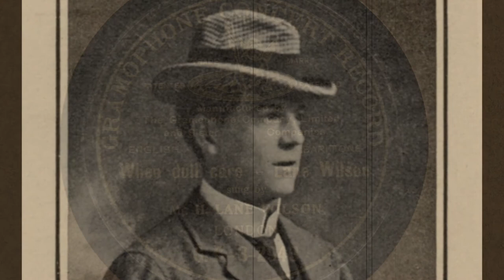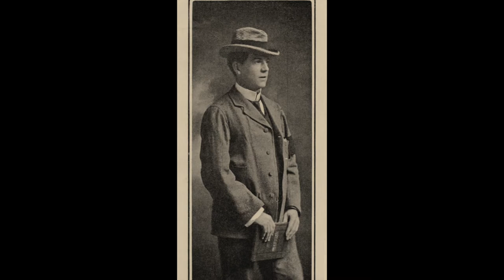Baritone H. Lane WILSON: When Dull Care (c.1904?)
H. Lane Wilson (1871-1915) / When Dull Care / Recorded: c. 1904?

WHEN DULL CARE
(Old English Melody)
Arranged by H. Lane WILSON

This great world is a trouble
Where must all their fortunes bear
Make the most of the bubble
You'll have but neighbor's fare
Let not jealousy tease ye
Think of naught but will please ye
What's gone 'tis but in vain
To wish for back again

When dull care does attack you
Drinking will those clouds repel
Four good bottles will make you Happy
They rarely fail
If a fifth should wanted
Ask the gods 'twill be granted
Then you'll easily obtain
A remedy for your pain

From The Tatler, No. 37, March 12, 1902:

Mr. H. Lane Wilson, the arranger of the old English song, "The Sailor's Life," which Mr. Hayden Coffin is now singing in The Country Girl, is a brother of Miss Hilda Wilson, the famous contralto. It would be difficult to say in what branch of music he excels the most. He is an excellent baritone singer, a composer, and an accompanist. Fortunately he has arranged the order of these accomplishments to his own satisfaction, and has chosen "singing" for his career.

Mr. Lane is a native of Gloucester and studied in the Royal Academy of Music, London. He placed himself under Mr. Charles Santley and made his first appearance at the London Ballad Concerts.

He has made a name an an arranger of old English melodies. Some thirty of these are published in book form by Boosey and Co., and many of them have become very popular. One need only mention "When Dull Care," The Tinker's Song," The Beggar's Song," and "The Pretty Creature." His original songs are written under the name of Robert Batten.